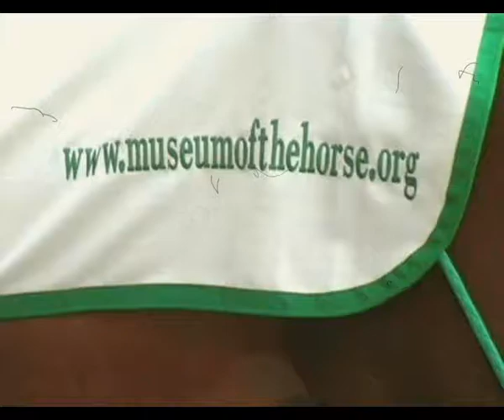Louise Firouz at her Ghara Tepe Stud in Iran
This film about Louise Firouz (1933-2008) was made in 2002 during a trip to Jargalan, near the border with Turkmenistan. Louise describes the horses in her stud. This footage is unique and now edited for the first time, throws new light on the different types of Turkman horses and the relationship they have with the thoroughbred. She mentions the Akhal, the Yomud, the Goklan and the Nokhorli. A description of their characteristics can be found on the